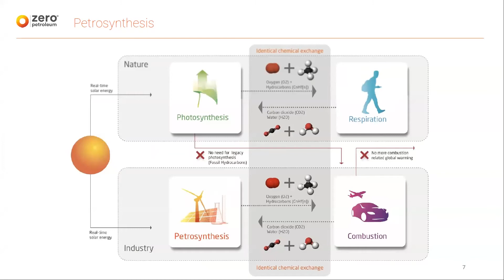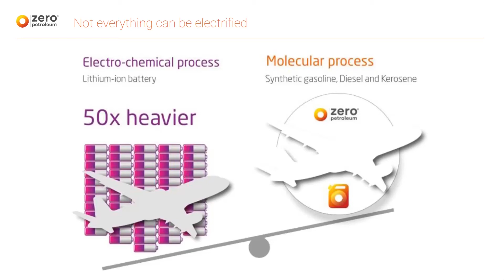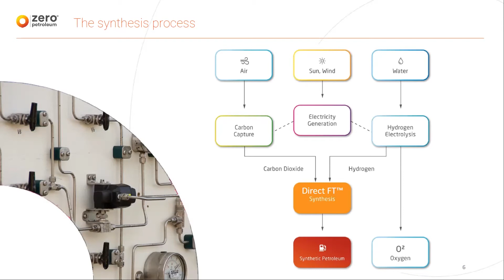Sidney Insights | Carol Vorderman interviews Paddy Lowe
The Sidney Insights series kicks off with Carol Vorderman MBE (1978) talking to fellow Sidney Engineering graduate Paddy Lowe (1981) about life as a Sidney student and Paddy’s exciting career in Formula One. They also discuss Paddy’s current venture as a co-founder and CEO of Zero Petroleum, a company dedicated to the production of “net-zero” petroleum-based products (fuels and petrochemicals), synthesised by the recycling of water and carbon-dioxide using renewable energy.